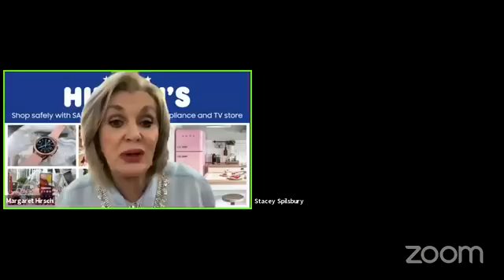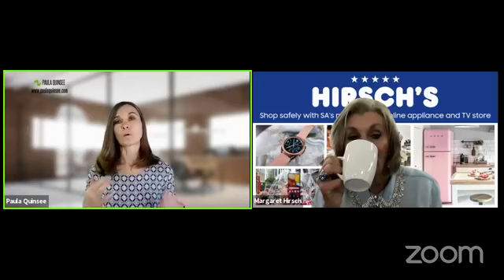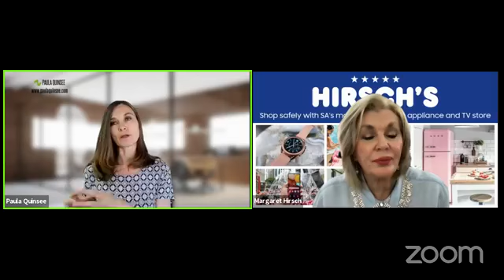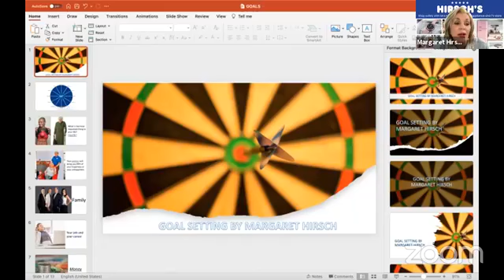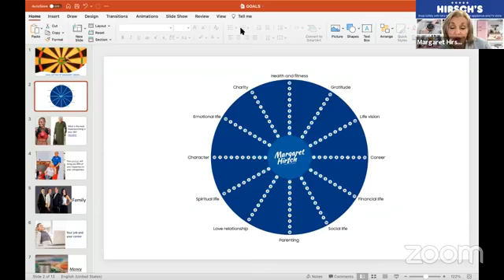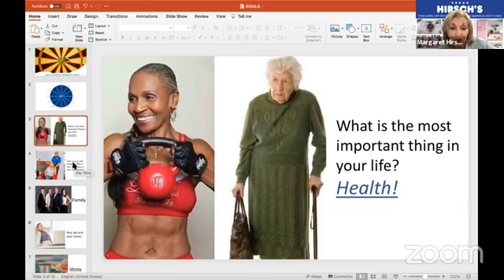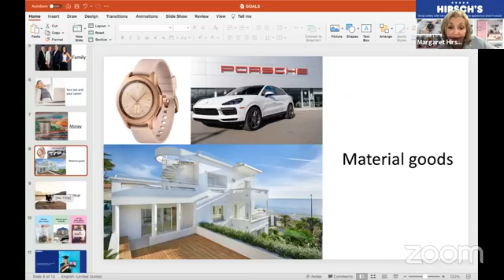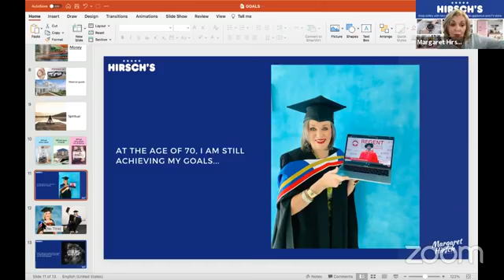Motivational Mondays with Margaret Hirsch and Connectable Life. Discussing Relationships and Goals.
Join us for our second Motivational Monday where we are joined by Paula Quinsee: Growth Mindset Catalyst, relationship coach and Life coach as we discuss relationships, love-languages and life goals.

Our relationships make up a large portion of our lives, here we discuss our romantic relationships, and how we can improve them.

Goals are more important than we may realise. In essence, goals give us focus and vision. Giving your life motivation, drive and most importantly- purpose. Did you know that only about 8 percent of people achieve their goals? What can you do differently?

on Connectable Life or any of our incredible specialists